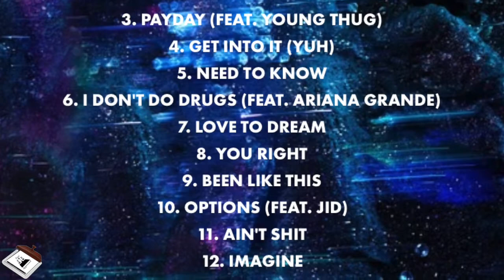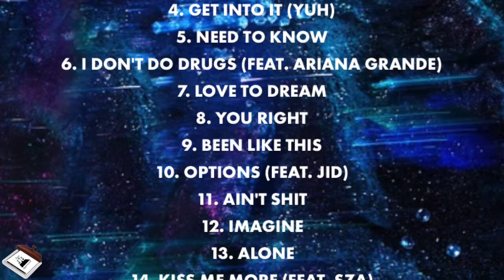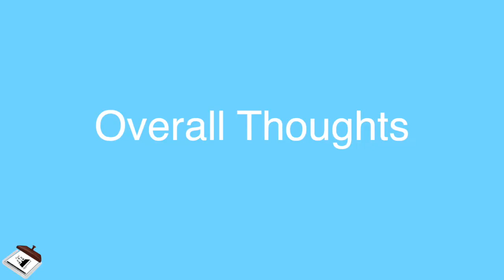Doja Cat x Planet Her Album Reaction!!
Toni Approved is back with another album review!! This time it's Doja Cat's new album Planet Her. Hope you enjoy this video.